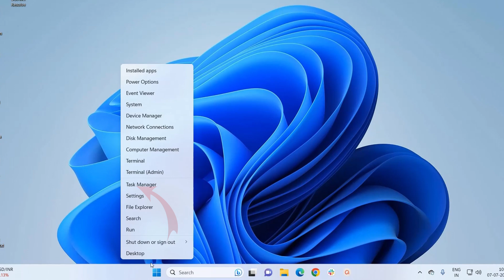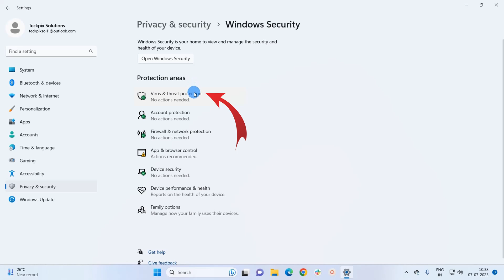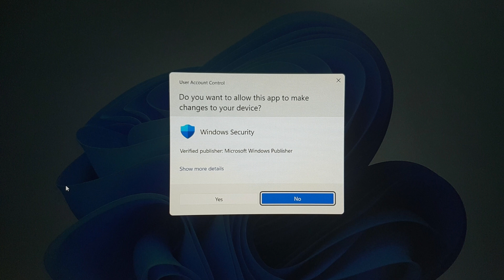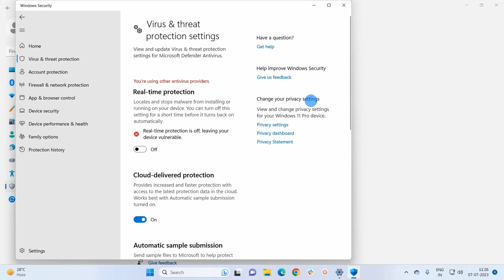How to Enable and Disable Windows Defender in Windows 11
Windows Defender is a built-in application provided by Microsoft in the system with Windows operating system. It is responsible for protecting your system from different kinds of malware.

Although the Windows Defender priorities the other antivirus software if present on your system to serve as antivirus software. If no other antivirus system is present on your system, the Windows Defender gets activated automatically.